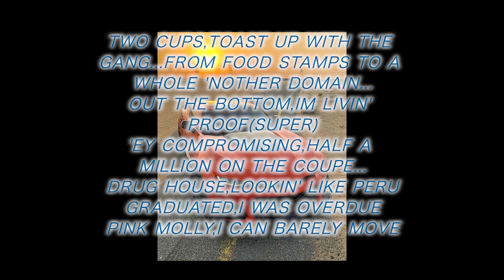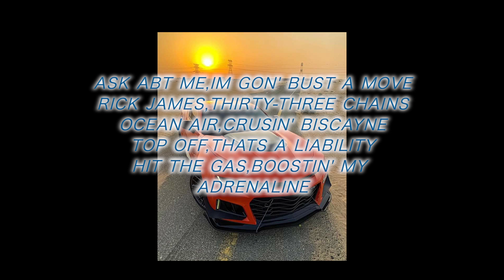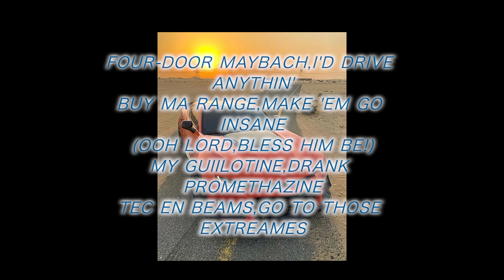future mask off lyrics